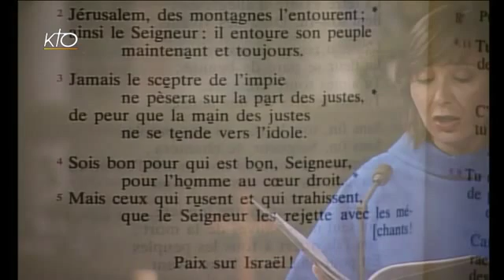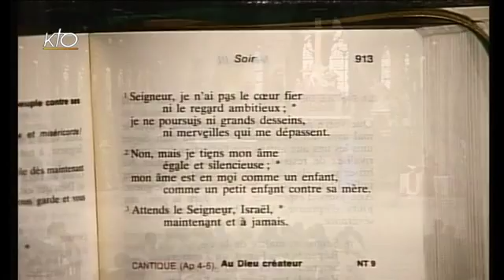Vêpres du 3 juin 2014